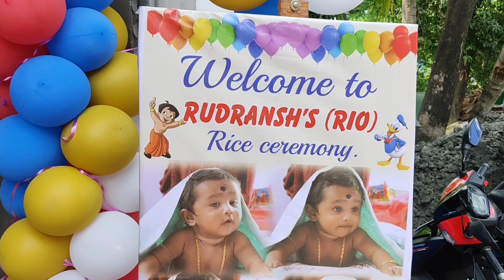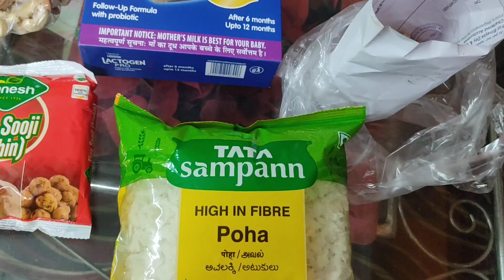বাইরে কেনা cerelac বাদ দিয়ে homemade cerelac এই ভাবে বানিয়ে দেখুন।এই গরমে অন্নপ্রাশন বাড়ি গেলাম।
এই গরমে অন্নপ্রাশন বাড়ি গেলাম। বাইরে কেনা cerelac বাদ দিয়ে homemade cerelac এই ভাবে বানিয়ে দেখুন।